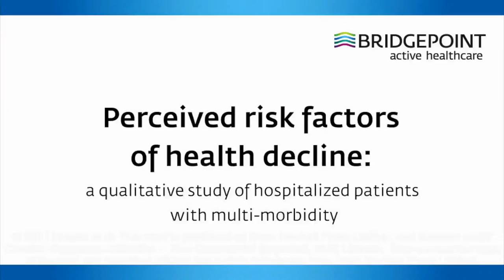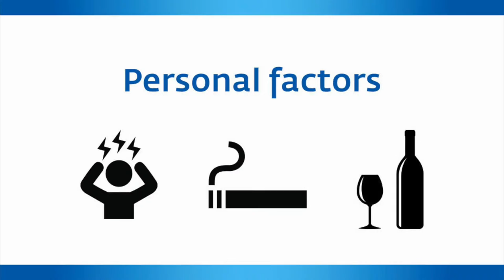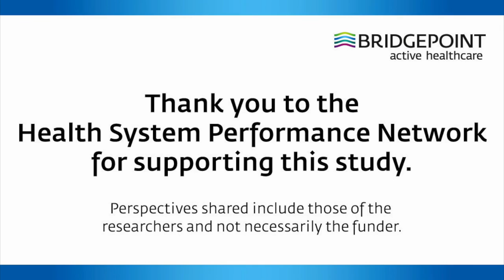Perceived risk factors of health decline - Video abstract [79720]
Video abstract of original research paper "Perceived risk factors of health decline: a qualitative study of hospitalized patients with multimorbidity" published in the open access journal Risk Management and Healthcare Policy by Kuluski K, Tracy CS, Upshur RE.

Background: Effectively preventing and managing chronic illness are key goals for health systems worldwide. A growing number of people are living longer with multiple chronic illnesses, accompanied by a high degree of treatment burden and heavy use of health care resources. People with multimorbidity typically have to manage their care needs for a number of years, and from this experience may offer valuable perspectives on factors that influenced their health outcome.
Purpose: The purpose of this study was to explore factors that may serve as tipping points into poor health from the perspective of hospitalized patients with multimorbidity.
Participants and methods: Patient interview data were analyzed from 43 hospitalized patients with multimorbidities who indicated that something could have been done to either avoid or slow down their health decline. The study used qualitative description as the analytic method to generate themes from a specific question collected through one-on-one interviews. Two reviewers independently analyzed and thematically coded the data and reached consensus on the final themes after a series of meetings.
Results: According to patient accounts, factors at the personal level (eg, personal behaviors), provider level (eg, late diagnoses), and health care system level (eg, poor care transitions) contributed to their health decline.
Conclusion: This paper focuses on prevention in the context of multimorbidity. While some respondents indicated personal behaviors that impacted health, many pointed to factors outside themselves (providers and the broader health system). The orientation of health care systems, historically designed to support acute and episodic care and not multimorbidity, places patients, at least in some cases, at additional risk of decline. The patient accounts suggest that the notion of prevention should evolve throughout the course of illness. A successful health system would embrace this notion and see the goal as forestalling not only mortality (as achieved for the most part in high socioeconomic nations) but morbidity as well. High rates of multimorbidity and health system challenges suggest that we have not yet achieved this latter aim.